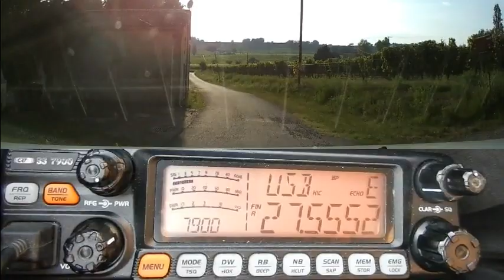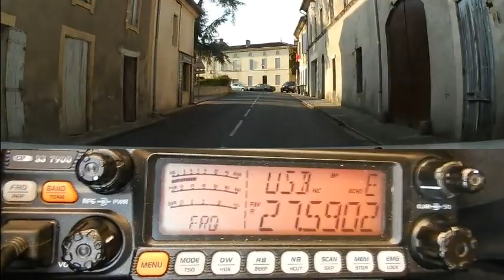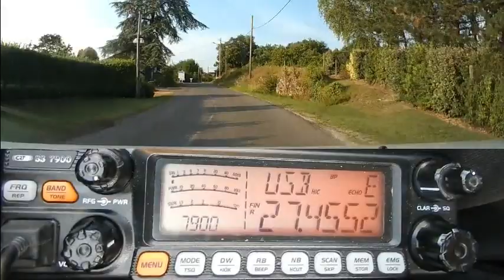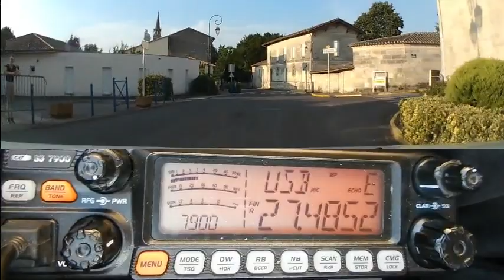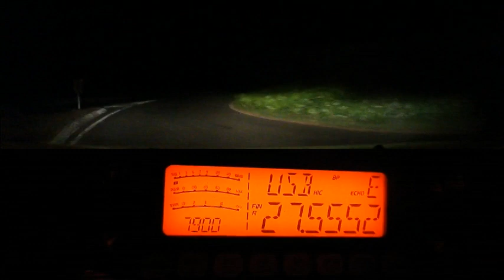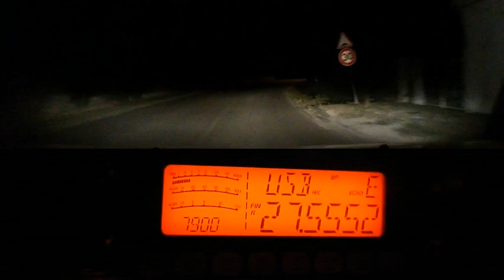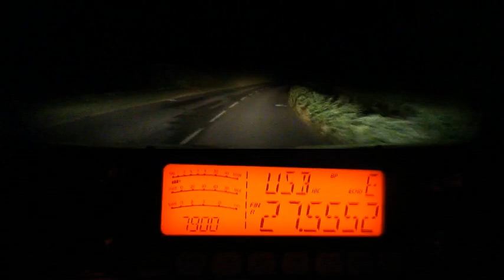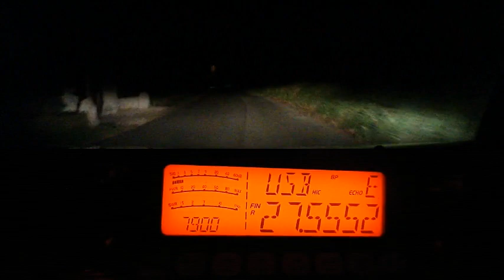Cibi Propag plus QSO (15 07 2018) CRTss7900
Double vidéo avec la propag sur l'Europe et quelques départements Français.